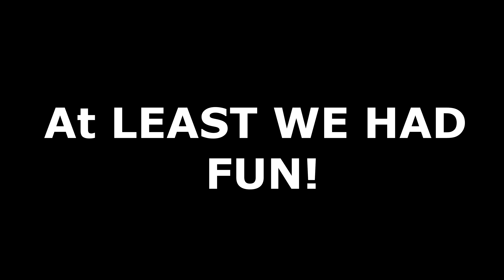72v Talaria Sting SHREDS in Off-road Race! Open-C Class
Most powerful Talaria Sting build races 200cc+ gas bikes!

keywords: electric dirtbike build k.o technology race gas vs harescramble 200cc 250cc 300cc enduro race motocross race custom new